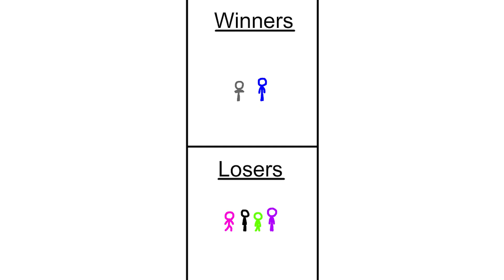Second Chance: The Stickmen VS The Serpent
New video, bigger powers, same opponent! Will there finally be a winner with the the power of MPL 8 and 9 on their side? The Elder and Dark Serpent will not be included for obvious reasons

This is a fanmade video based off of and inspired by Zeruel82Mk2's Stickman Obstacle Course series called "Second Chance", where the Stickmen that died from the previous courses are given, well, a second chance to complete them! The Sticks that already completed the course on the first try do not need to attempt it again.

(Anything that happens here should not be canon or taken seriously in any way)